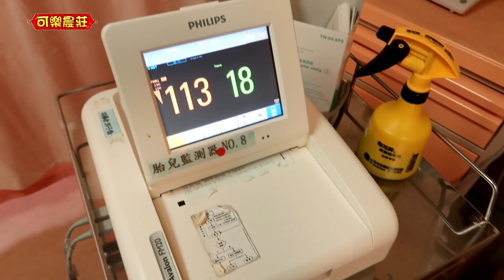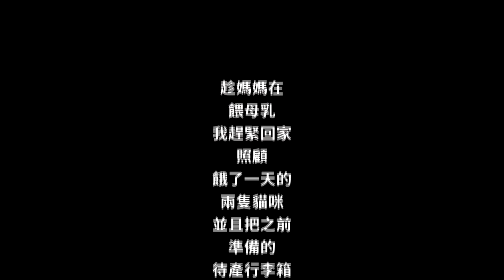貢丸出生的那一天 [小高奶爸]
貢丸 歡迎來到這個世界~
2840g 49cm
►Prev上一部：我當爸爸啦! [小高Vlog]
拍攝：中壢可樂農莊桌上遊戲

音樂資訊：
YouTube免費音樂 - Serenity